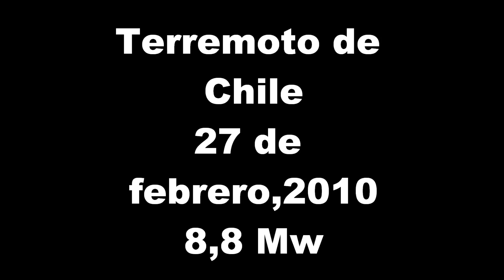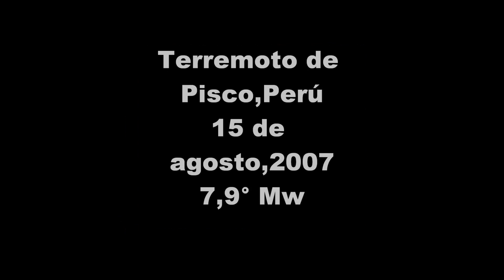Terremotos en Vivo (Recopilaciones)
Recopilacion de algunos terremoso que fueron captados en vivo por camaras en el preciso momento del terremoto